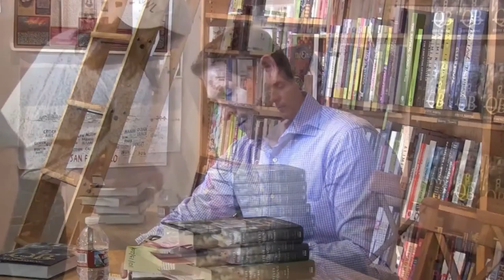Steve Young photos promoting his book 10 20 2016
Steve Young photos
promoting his book